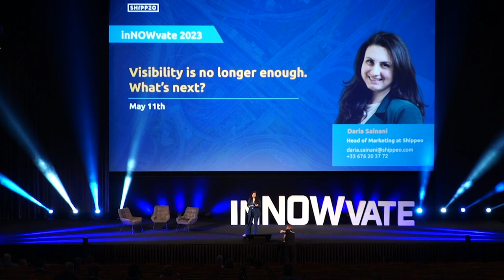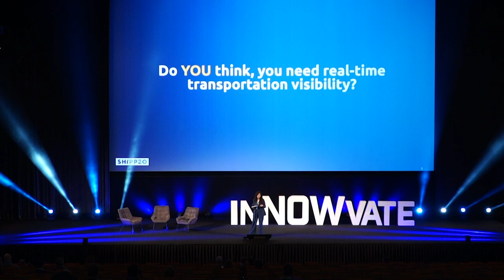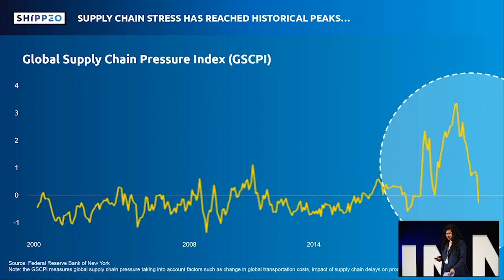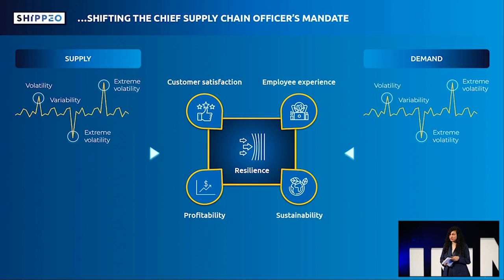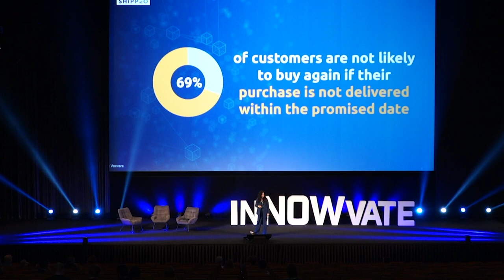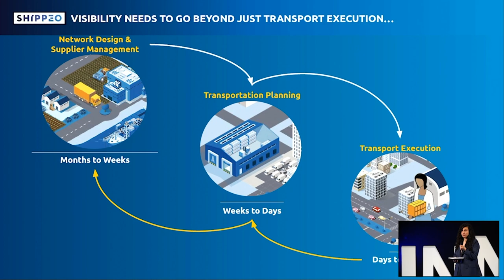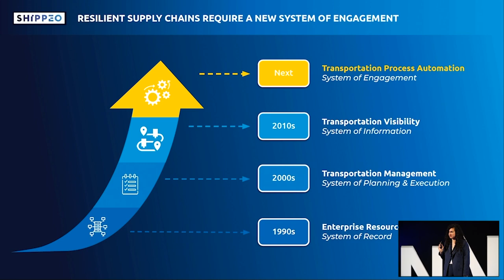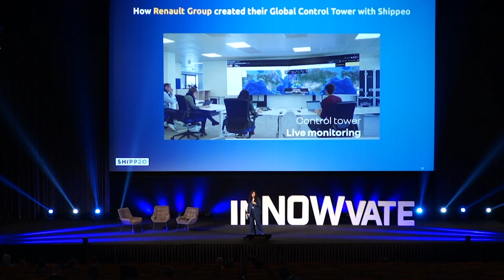Shippeo | Supply Chain Visibility is no longer enough | inNOWvate Supply Chain Event 2023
Supply Chain Visibility is no longer enough. What’s next?

Join us as we unveil the next frontier in supply chain transport digitalization. Supply chains are in a continuous crisis. Disruptions are no longer exceptions. Activities must be monitored in real-time, and new plans hatched in response. The planning and execution cadence becomes closer than ever before, challenging organizations to run higher velocity supply chains. Transportation, which is at the heart of the supply chain, has been disrupted the most. In this new world, existing solutions are no longer fit for purpose. A new system of engagement is needed and we know what it looks like.